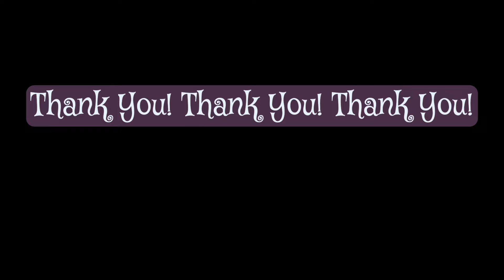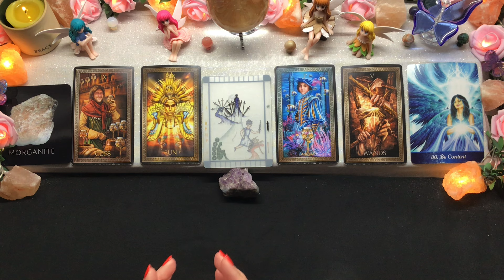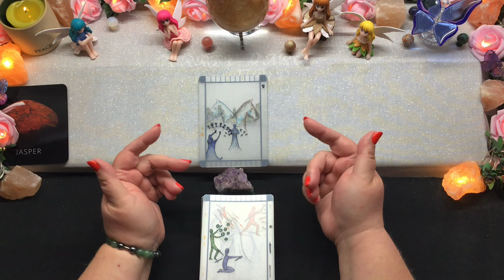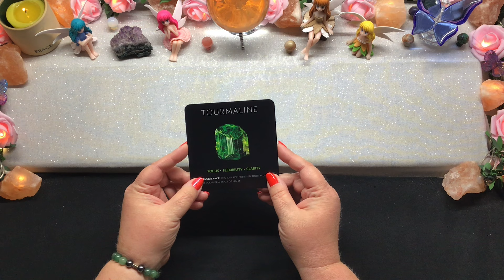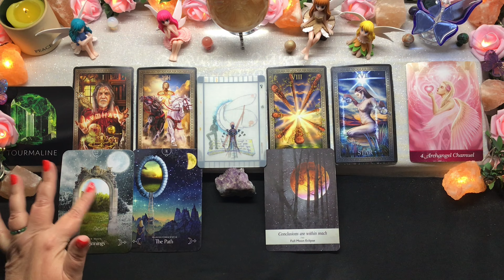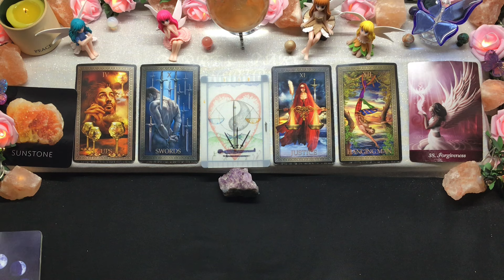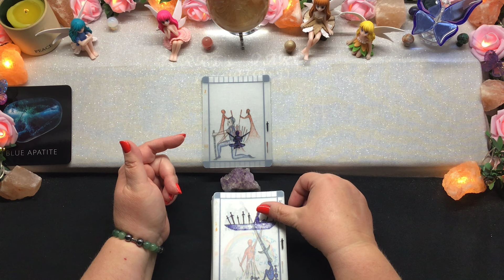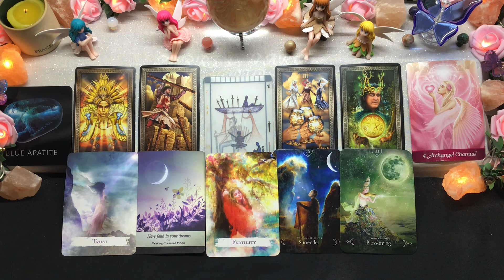Pick a Card 🔮 Tarot 🔮 Yes or No